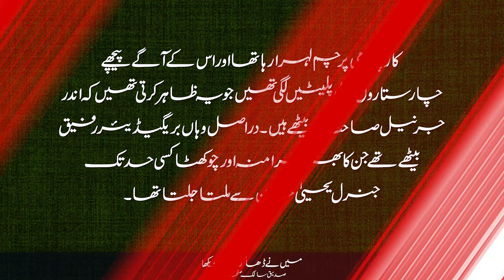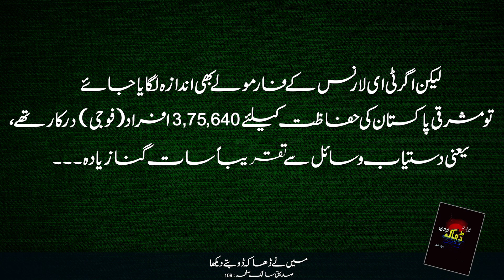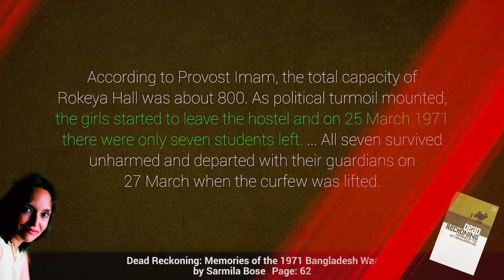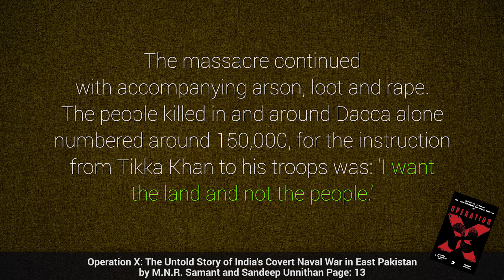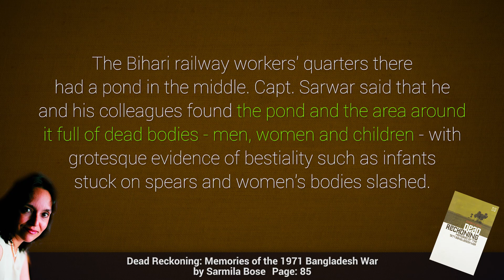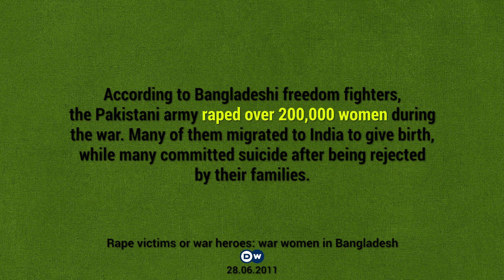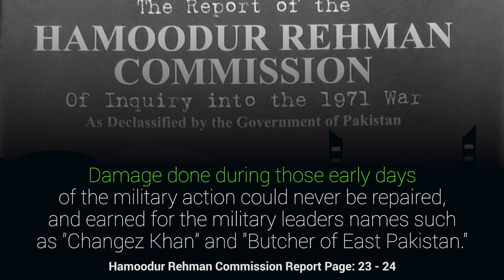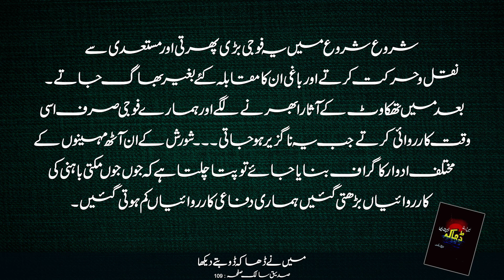History of Pakistan | What Happened in 1971 # 07| Gen. A K Niazi and Bengladesh | Faisal Warraich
What Happened in East Pakistan from March to December 1971?
How Gen. Tikka Khan conducted the operation?
Who was Gen. Tiger Niazi and what was his mission?
What Hamoodur Rahman Commission Report says about Gen. A. A. K. Niazi?
What were Zulfiqar Ali Bhutto’s remarks about Gen. Yahya Khan?
What Happened to Sheikh Mujibur Rahman?